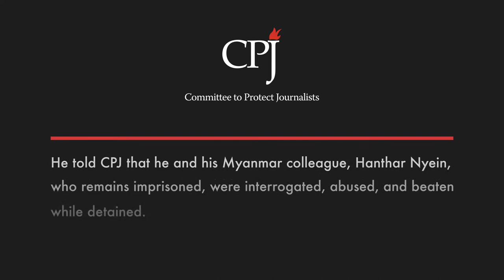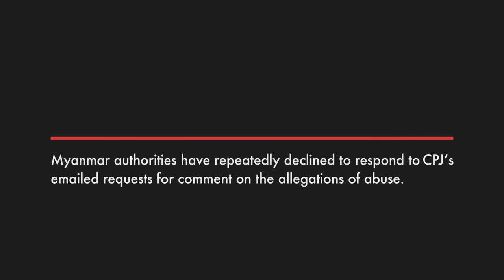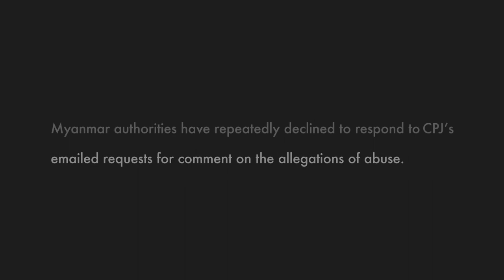American journalist Nathan Maung describes alleged abuse during Myanmar imprisonment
Nathan Maung, editor of Kamayut Media, was imprisoned in Myanmar for more than three months before being released on June 15, 2021.